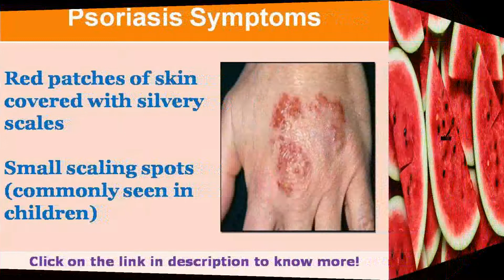See now psoriasis liver symptoms